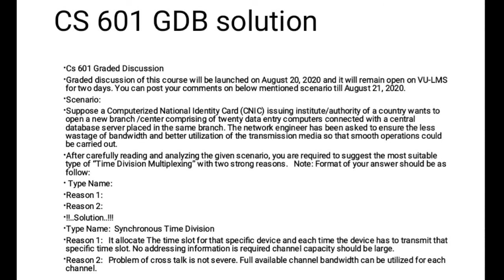cs601 GDB solution 2020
cs601 gdb 1 solution 2020 | cs601 gdb solution 2020